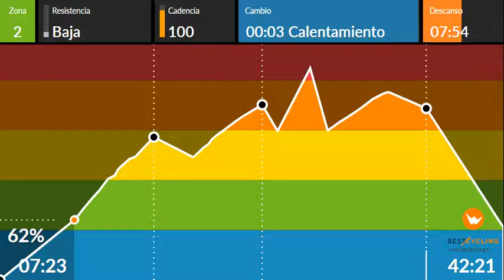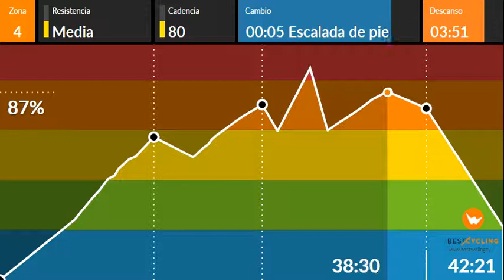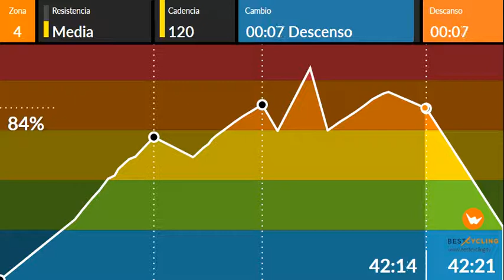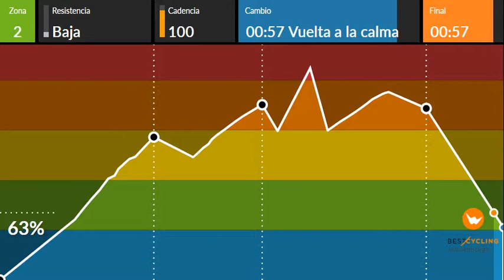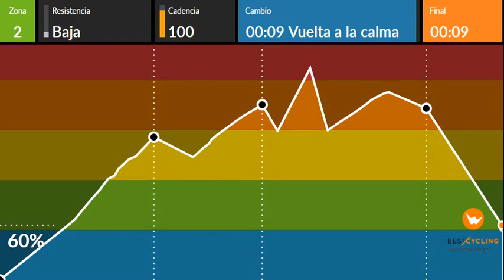Spinning Classic Hard Rock